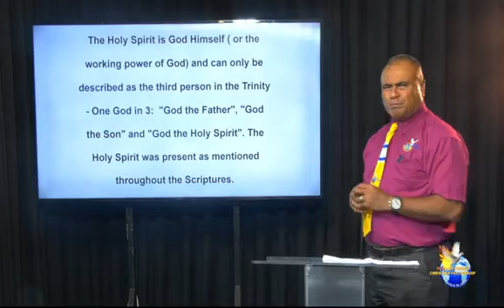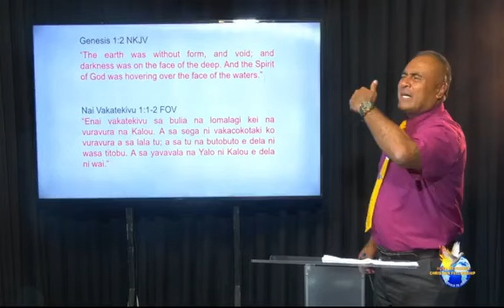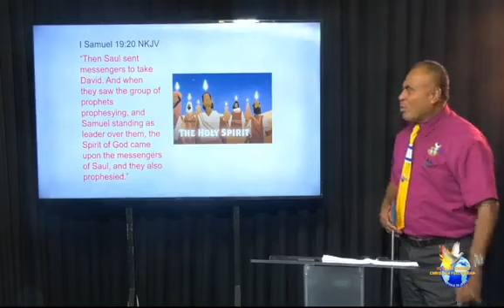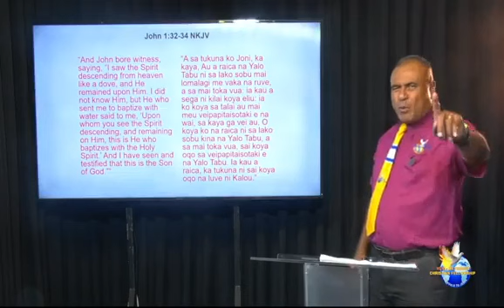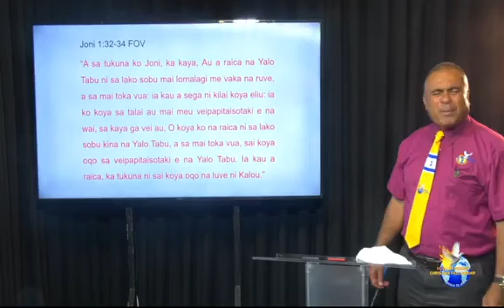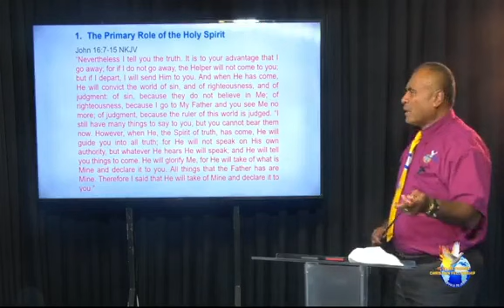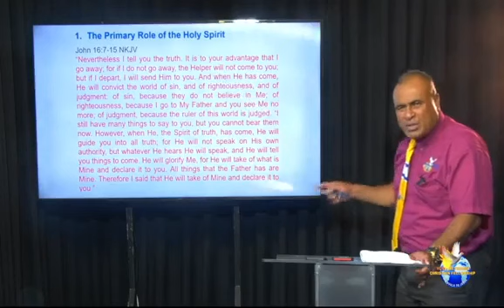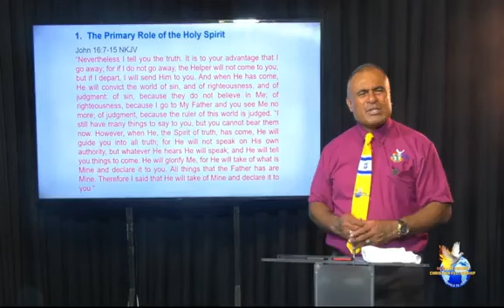SOULS TO JESUS MINISTRY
POWER IN THE WORD PROGRAM
 5th January, 2024